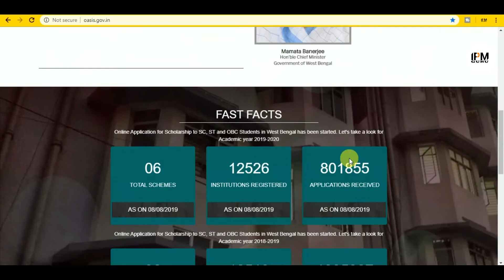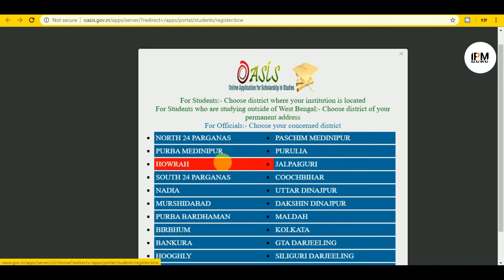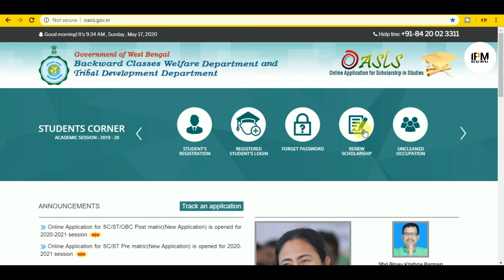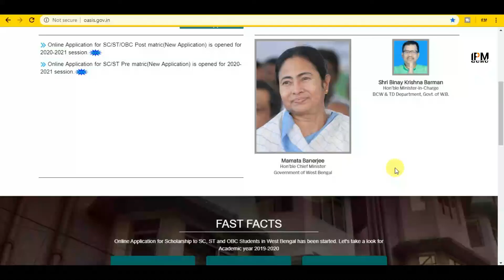স্কলারশিপ এর অনলাইন আবেদন শুরু হলো 2020-2021 শিক্ষাবর্ষে ।সব জেলার ছেলে/মেয়ে সবাই পাবেন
About this Video - পশ্চিমবঙ্গ সরকারের অনগ্রসর শ্রেণির ছাত্রছাত্রীদের জন্য Oasis স্কলারশিপ এর অনলাইন আবেদন শুরু হলো 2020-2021 শিক্ষাবর্ষে। 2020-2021 শিক্ষাবর্ষের ক্লাস নাইন থেকে শুরু করে আপার ডিগ্রির ছাত্রছাত্রীরা স্কলারশিপের জন্য আবেদন করতে পারবেন অনলাইনে। Oasis স্কলারশিপ এর জন্য পশ্চিমবঙ্গের sc.st.obc ছাত্রছাত্রীরা এখানে অনলাইনে আবেদন করতে পারবেন।

এছাড়া আপনারা পাবেন নিত্য নতুন চাকরির খবর Educational ছাড়া ও  Science&Technology বিভিন্ন ধরনের  Video তথ্য।